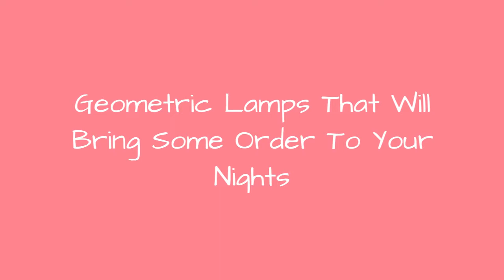Geometric Lamps That Will Bring Some Order To Your Nights 🔥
Our journey began a while back when searching for decorative emergency lights. After some research and prototypes, we landed on concrete, a durable and common material found everywhere. We kept searching for different shapes and illustrations which were down to earth and unique and yet, that anyone could relate to.Mounted on painted concrete bases, the lamps are made from laser cut acrylic glass that is lit from below with hidden LEDs.They are available in a variety of geometric design, from animals to architectural shapes on our Webshop and on Etsy.
0:00 - Intro
0:00:12 - Unicorn Lamp, Full Moon Collection
0:00:21 - Modern Cat Lamp
0:00:30 - Animal Night Light Gift Set
0:00:39 - Howling Wolf Lamp
0:00:48 - Owl Lamp
0:00:57 - Penguin Lamp, The Zoo Collection
0:01:06 - Modern Concrete Cactus Lamp
0:01:15 - From The Wired Collection, Lamp And Pen Holder
0:01:24 - Deer Lamp
0:01:33 - Large Modern Bird Lamp
0:01:42 - Seal Lamp, Arctic Collection
0:01:51 - Unicorn Lamp, The Zoo Collection
0:02:00 - Fox Lamp
0:02:09 - Fox Lamp
0:02:18 - Horse Lamp, Full Moon Collection